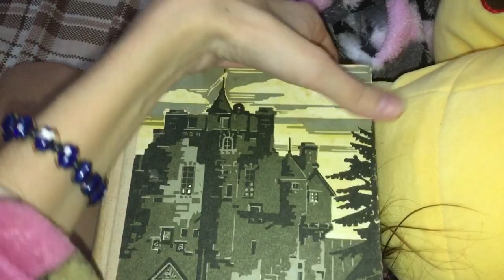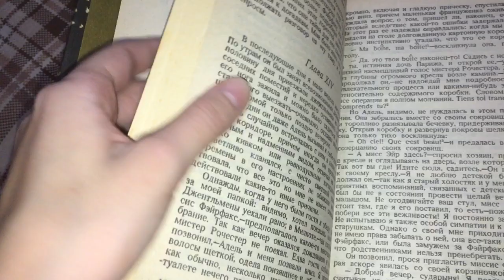Мини влог💕6 ноября🛍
Добро пожаловать на мой второй влог) 6 ноября, уборка и покупочки🤍